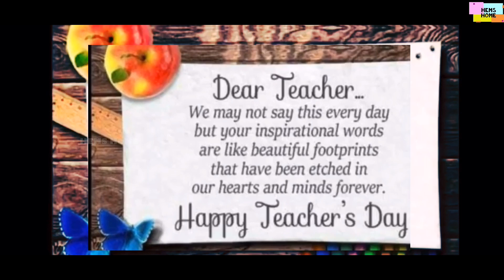Happy Teachers day | Teachers day status 2020 | Teachers day Whatsapp status | Hems home